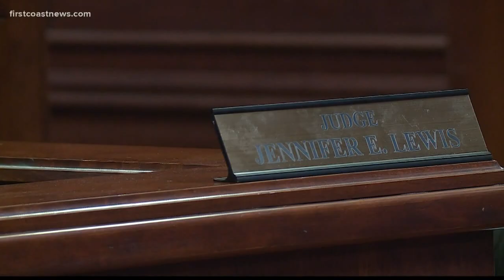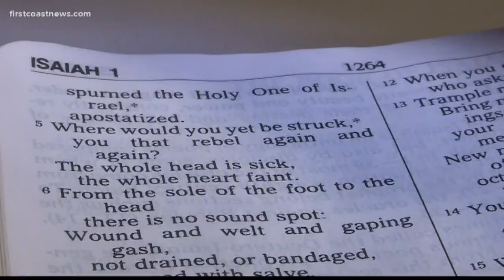How did 7 protesters break into Kings Bay Submarine base?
The 7 activists spray painted and vandalized Kings Bay Submarine base in Georgia.